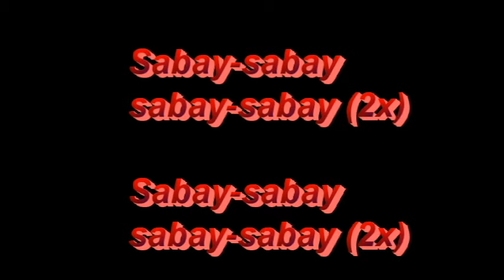YELL SOUTH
SODISTAL YELL2